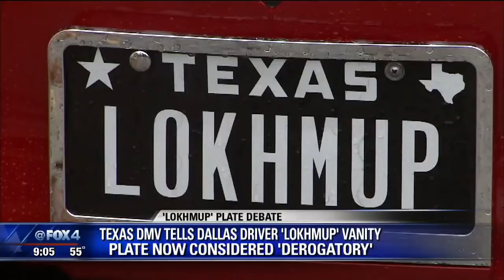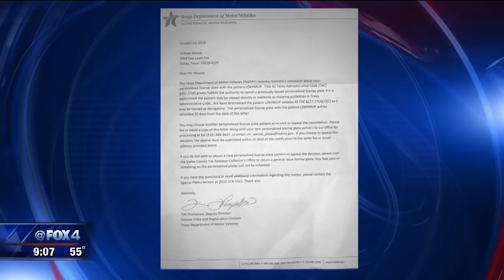Dallas driver’s 'LOCKHMUP’ vanity plate considered derogatory by DMV